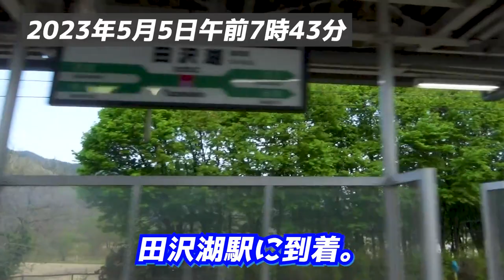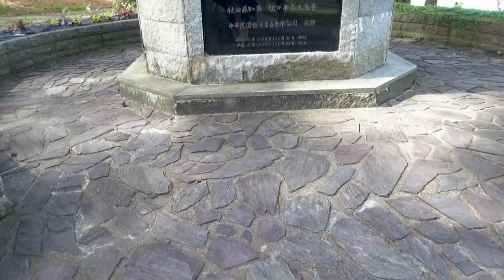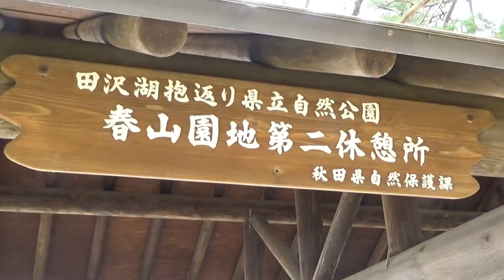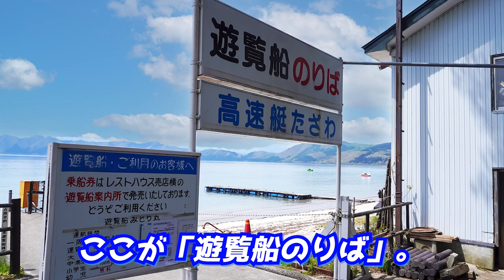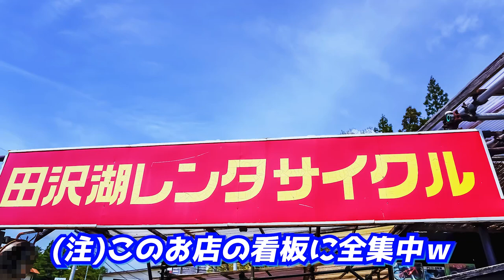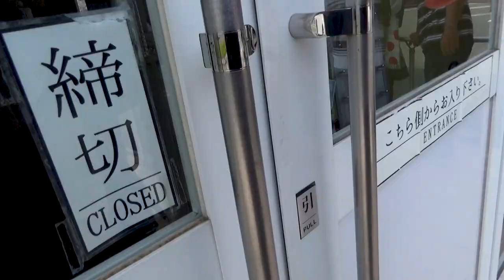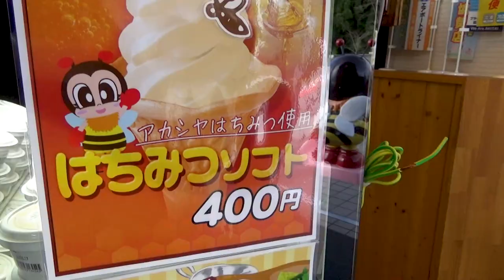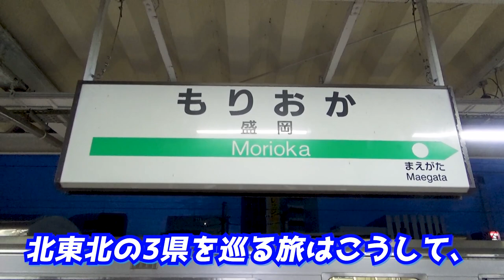【田沢湖(秋田県)ひとり旅】〈温泉・遊覧船・グルメ〉日本一深いコバルトブルーの湖で楽しむ最高の一日！《北東北編#6》/ Strolling around the Lake Tazawa, Akita.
『【田沢湖(秋田県)ひとり旅】〈温泉・遊覧船・グルメ〉日本一深いコバルトブルーの湖で楽しむ最高の一日！《北東北編#6》』です。

💮今作での訪問先&乗車した列車と路線等
田沢湖駅、田沢湖、飲水思源像、辰子観音像、春山園地第二休憩所(田沢湖白浜展望台)、たざわの湯〈花心亭しらはま〉、田沢湖レストハウス、レストランうらら、田沢湖遊覧船、御座石神社、田沢湖レンタサイクル、たつこ像、山のはちみつ屋、バス停「大橋停留所」、JR田沢湖線、盛岡駅

00:00 アバンタイトル / Avan Title
00:30 オープニング / Opening
01:22 田沢湖 / The Lake Tazawa.
03:18 花と温泉と湖と / A late blooming cherry blossom and hot springs, then beautiful view.
06:28 遊覧船ときりたんぽ鍋 / The cruise ship and Kiritanpo pot meal.
11:59 たつこ像と絶品ピザ / A legendary golden girl's statue and awesome honey pizza.
17:36 旅の終わり〜最終列車に乗って～ / Getting on the last train, and then...
20:19 エンディング / Ending.
20:44 エンドカード / End screen.

▶️撮影機材: ZV-E10L、HDR-CX680(Sony製)
▶️編集ソフト: Adobe Premiere Pro、Microsoft Clipchamp
▶️効果音音源/SE sound source：効果音ラボ/ Sound Effect Laboratoty
※ 一部の効果音は、Clipchampで配布されているSEを使用。

 This travel video is the last episode of the "Railway journey to Northern Tohoku region" edition.
 In this video work, I'd like you to pay attention to the tourist attractions and scenery of Lake Tazawa, hot springs and pleasure boats, electric scooter touring and exquisite gourmet food.